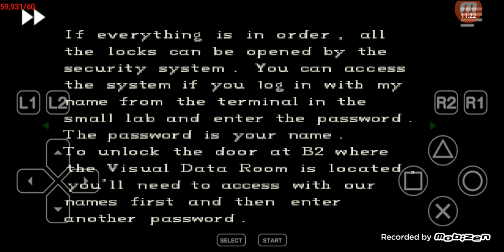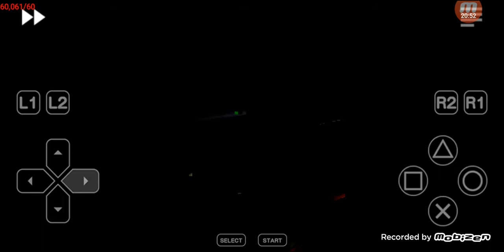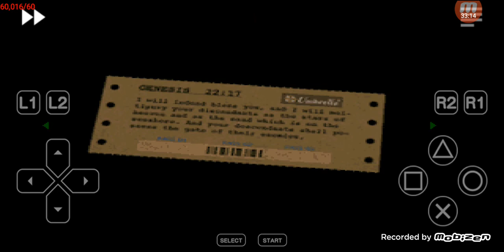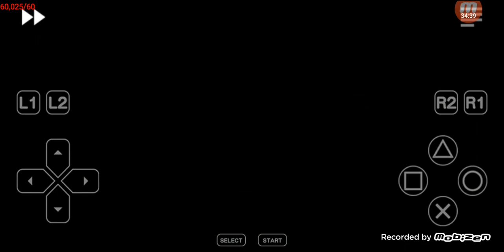RETRO and NEW GAMING resident evil part 7 chris